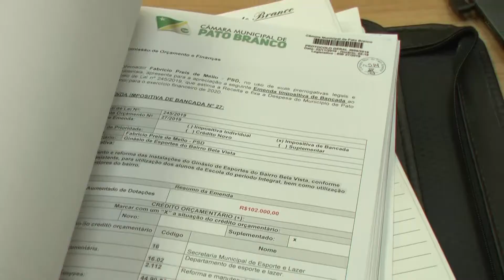Legislativo aprova emendas impositivas, elas atendem demandas da comunidade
O Plenário aprovou nesta segunda-feira, 02, debater o Projeto de Lei 157/2019, que estima a receita e fixa despesa do município, para o exercício financeiro de 2020. O projeto de lei estabelece o valor limite para o orçamento do município para o exercido de 2020, num valor total de R$ 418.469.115,31, o valor é 15,60% maior que o orçamento deste ano, fixado em R$ 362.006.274,79.

O orçamento executado deste ano, conforme dados do Município, será de aproximadamente R$ 360 milhões, o que está muito próximo da previsão de 2020. A despesa que registra o maior índice é com o pagamento da folha. Os valores com o pagamento de pessoal chegam a R$ 215 milhões, o que representa aproximadamente.

Primeiro ano

Os vereadores também aprovaram em primeira discussão e votação as emendas impositivas, de execução obrigatória. As emendas definidas pelos vereadores contemplam áreas de saúde, educação, equipamentos para unidades escolares e ações de infraestrutura. No total, os vereadores encaminharam 39 emendas de bancadas e 64 emendas individuais.

Os valores limites para as emendas foram calculados sobre a Receita Corrente Líquida, apresentada pelo Município no último quadrimestre, conforme Demonstrativo de Despesas com pessoal enviado pelo Executivo Municipal no importe de R$ 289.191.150,28.

As emendas impositivas respeitam o seguinte percentual:  impositivas individuais: até o limite máximo de 1,2% da Receita Corrente Líquida (RCL) prevista no projeto encaminhado pelo Poder Executivo, desse percentual 0,6% deverá ser aplicado nas Ações e Serviços Públicos em Saúde.  Impositivas de Bancada: até o limite máximo de 1% da Receita Corrente Liquida realizada no exercício anterior.